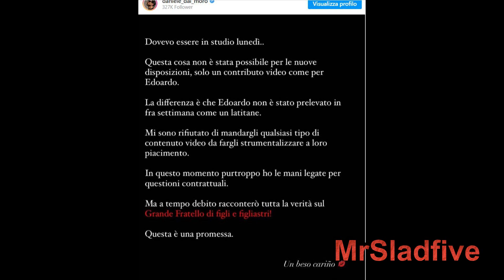Grande Fratello VIP Daniele dal Moro accuse velate al gfvip di fare figli e figliastri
A quanto apre Daniele dal Moro una volta uscito dal Grande Fratello VIP è veramente molto addirato in maniera particolare contro gli autori del Grande Fratello Che lo hanno squalificato, ma non solo è abbastanza adirato anche contro Luca Onestini che è il migliore amico di Oriana Marzoli la ragazza spagnola a cui è interessato